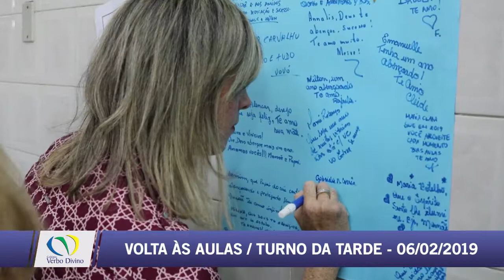Volta às Aulas 2019 - Ensino Fundamental 1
Veja um pouco desse momento de alegria e reencontro!